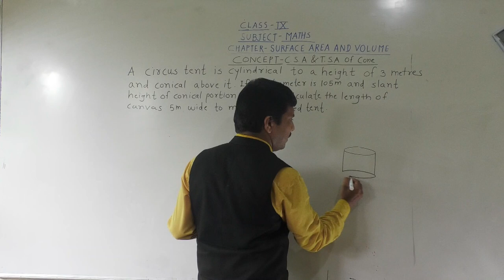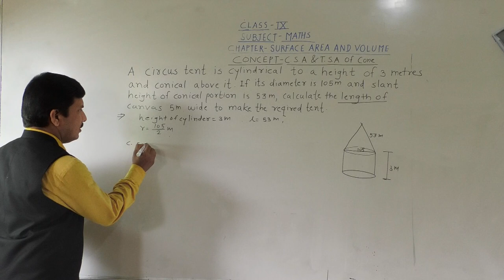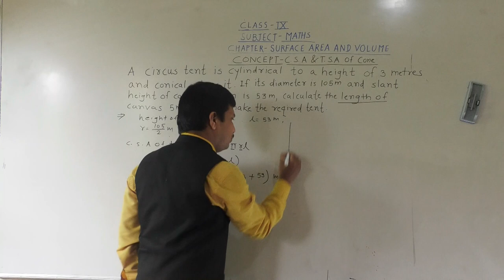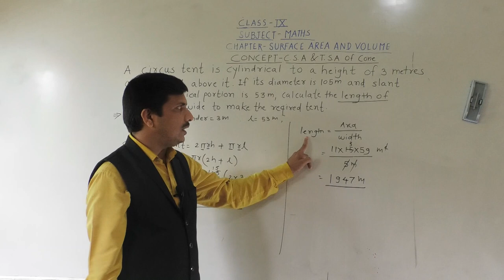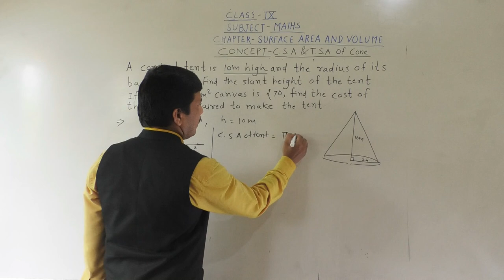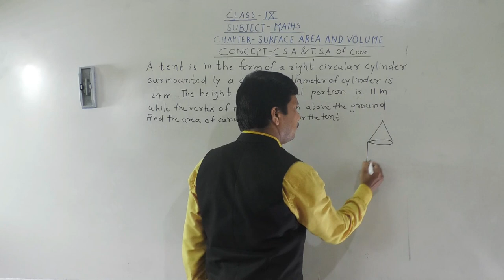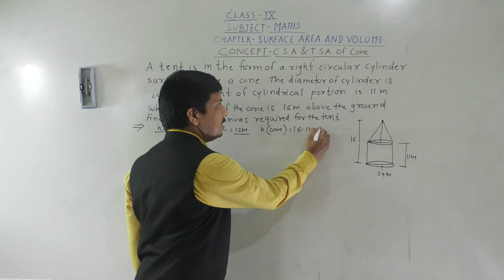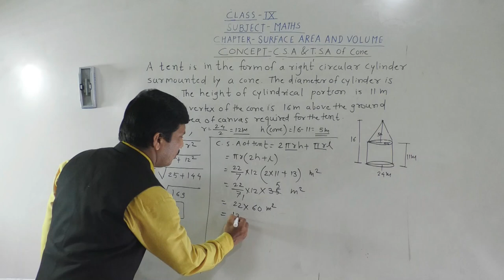RIGHT CIRCULAR CONE 5